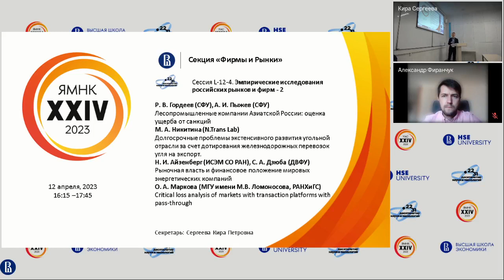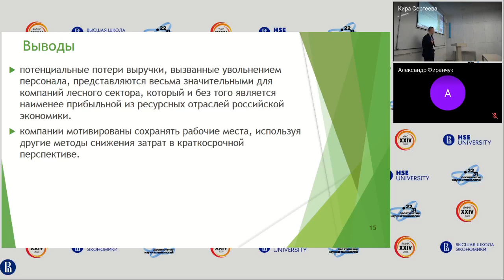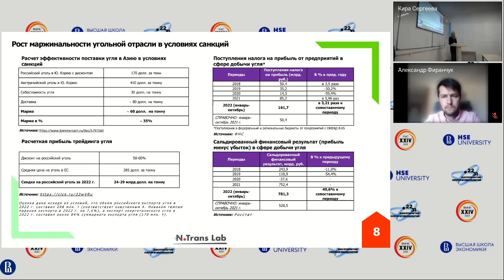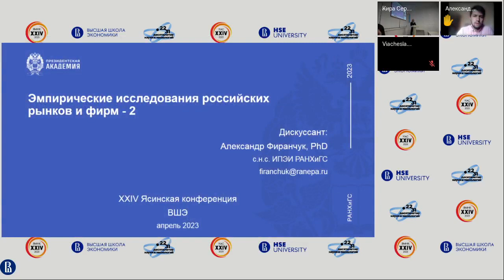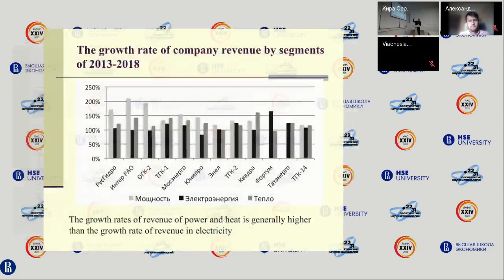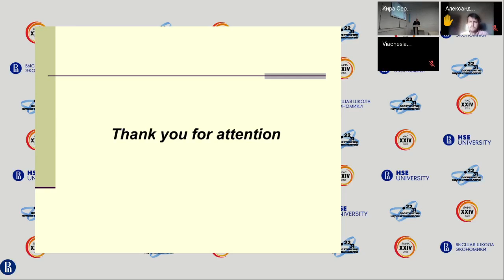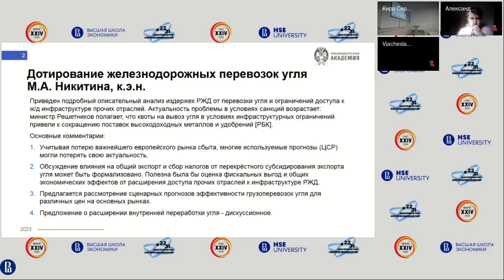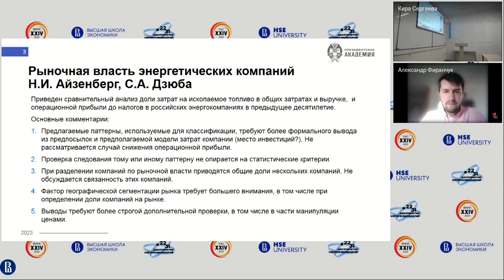Сессия L-12-4. Эмпирические исследования российских рынков и фирм - 2